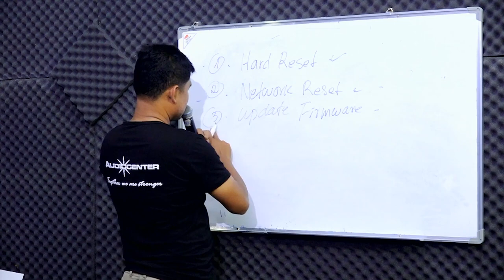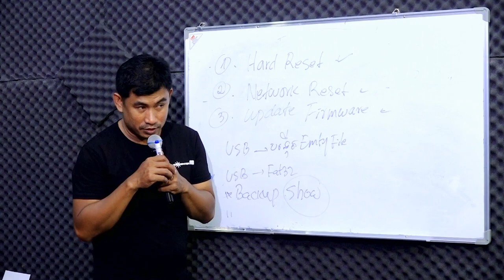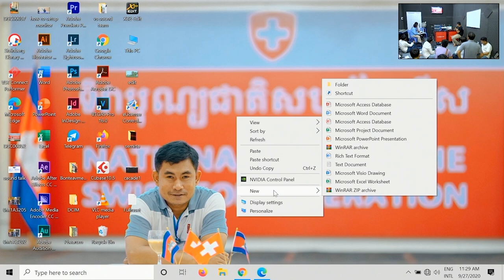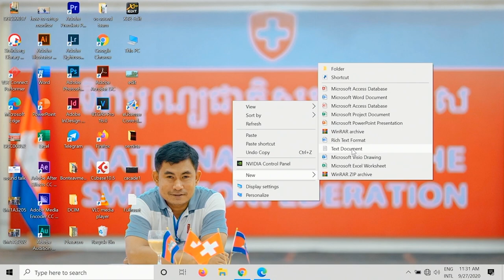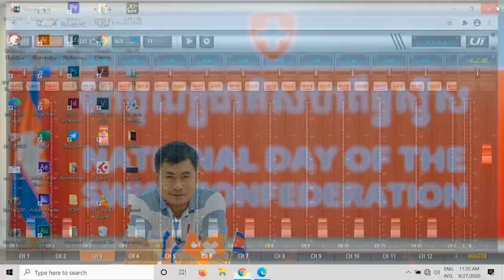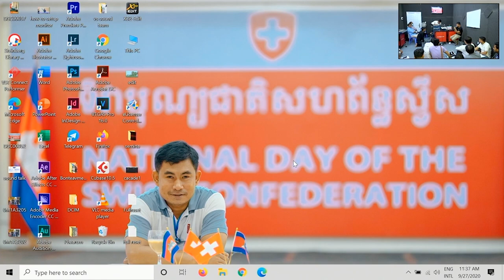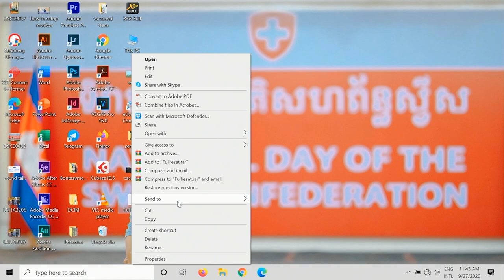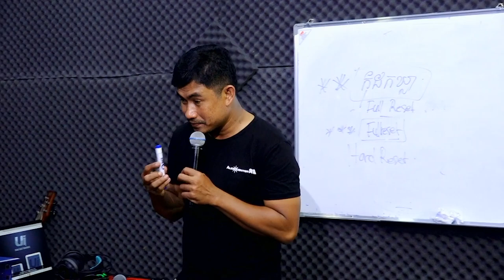FACTORY RESET/HARD RESET/UI24R RESET/SOUNDCRAFT 24R/VS SOUND.